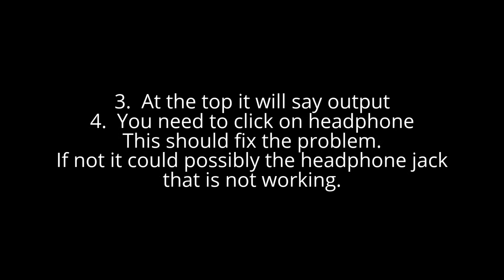Chromebook Audio Not Playing Through Headphones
A lot of our chromebooks are playing the audio through the computer even when headphones are plugged in.  This seems to have fixed that issue for most of the chromebooks.  Please try this before assuming that the headphone jack isn't working.